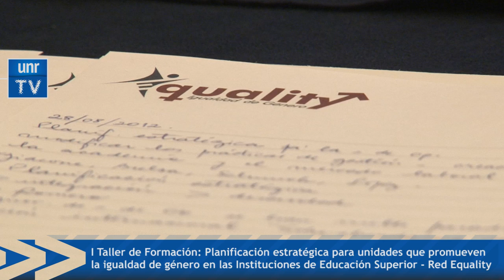1er Taller de Formación de la Red Equality en Rosario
Representantes de Universidades e Institutos de Educación Superior de América Latina y la Unión Europea se reunieron en Rosario apra la planificación estratégica de unidades que promuevan la igualdad de género.